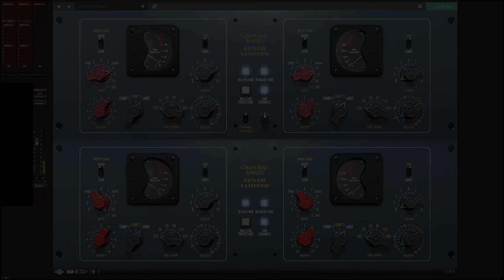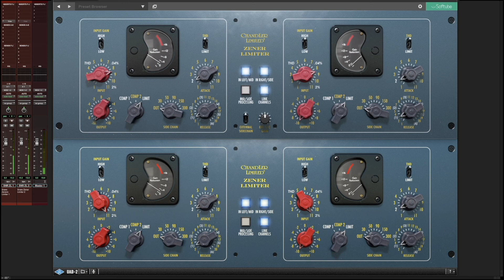Quick Plugin Comparison Softube Chandler Zener Limiter (Native vs UAD)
Here's a quick nonscientific Softube Chandler Limited Zener Limiter plugin comparison between native and UAD on a snare drum.

Plugins:
Universal Audio UAD Chandler Zener Limited (DSP)